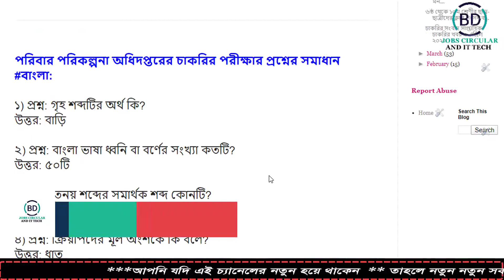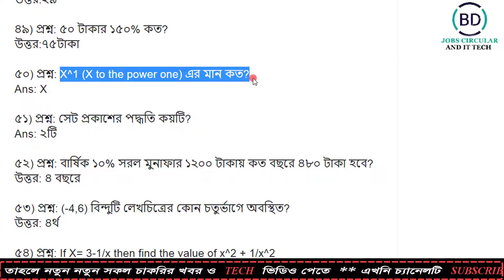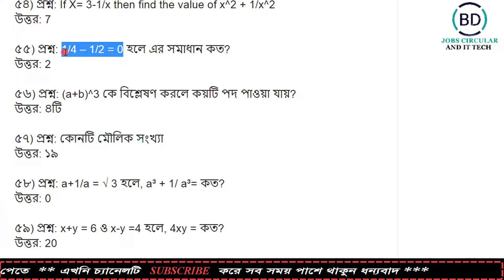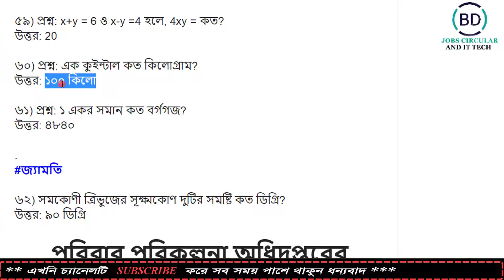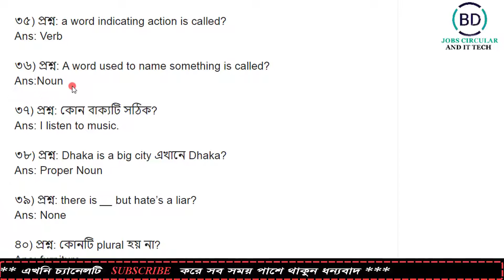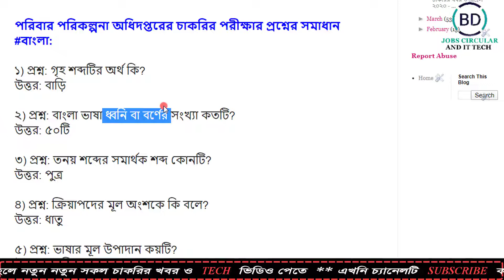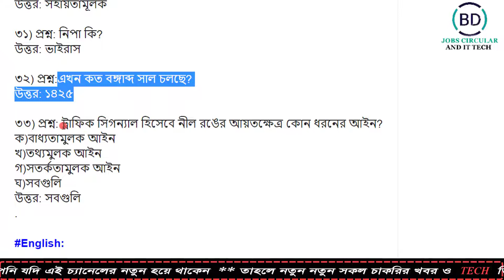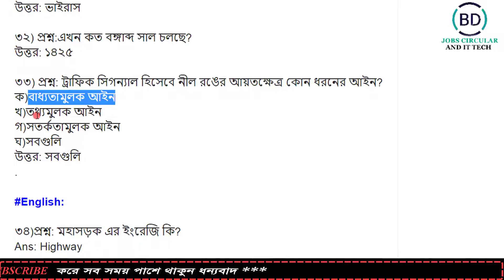PART 2 পরিবার পরিকল্পনা অধিদপ্তরের চাকরির পরীক্ষার প্রশ্নের সমাধান-Part 2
PART  2 পরিবার পরিকল্পনা অধিদপ্তরের চাকরির পরীক্ষার প্রশ্নের সমাধান-Part 2-BD JOBS CIRCULAR AND IT TECH.

এই সার্কুলারে ১টি ক্যটাগরিতে প্রায় ১০৮০ জন লোক নিয়োগ করবে।
পরিবার পরিকল্পনা অধিদপ্তরে নিয়োগ তে সমগ্র বাংলাদেশ থেকে আবেদন করা যাবে। মাত্র এস.এ.সি, পাশে আবেদন করা যাবে। বেকার বোনেদের জন্য বিশাল সুযোগ।

Video:  Make professional YouTube video
Edit & Color: Md.Mohasin Islam
Directed by: BD JOBS CIRCULAR AND IT TECH TEAM